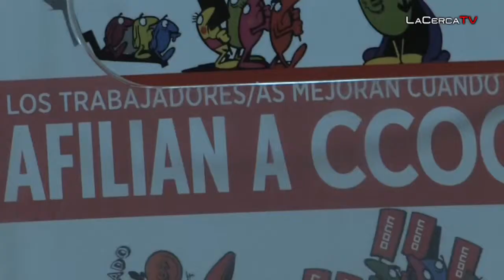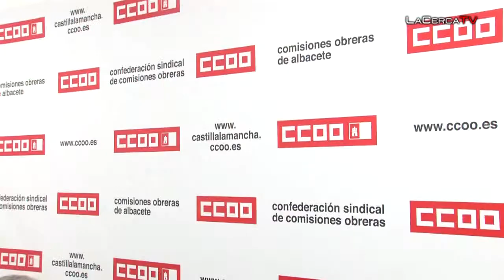Toxo: "El Gobierno de España está incubando la próxima crisis de la Seguridad Social"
- A dos jornadas del segundo aniversario de la entrada en vigor de la última Reforma Laboral, las valoraciones sobre la misma se han convertido en protagonistas de la rueda de prensa celebrada en la nueva sede de Comisiones Obreras en Albacete con motivo de su "traslado oficial" a los locales donde, hasta ahora, ofrecían actividades formativas. En la cita, el secretario general provincial de la formación, Francisco de la Rosa, ha estado acompañado por los líderes del sindicato a nivel nacional (Fernández Toxo) y regional (José Luis Gil) que han dado buena cuenta de las "consecuencias nefastas" de la Reforma Laboral (y de las 34 reformas que han acompañado a la misma).